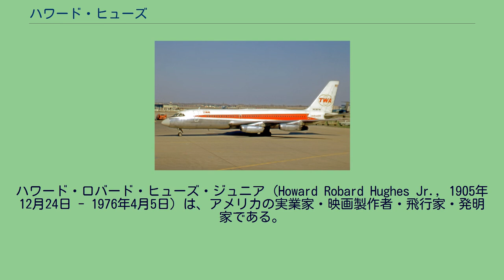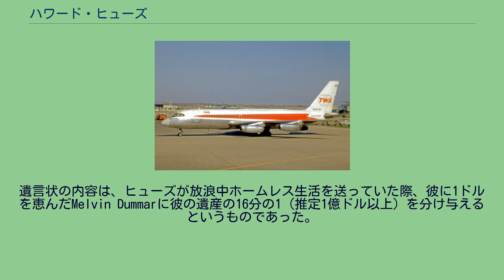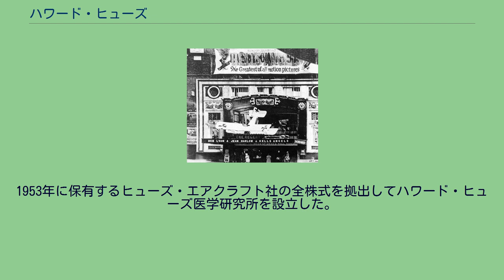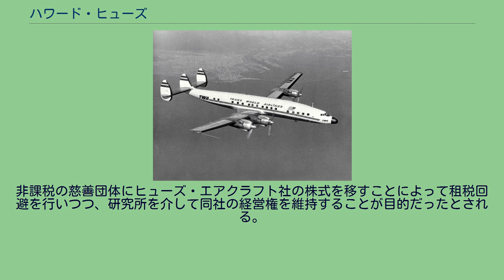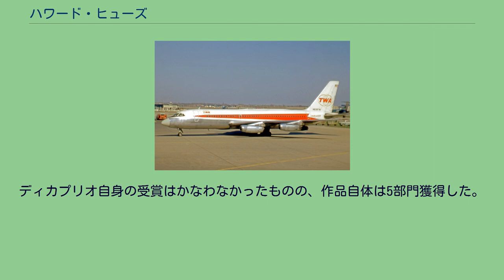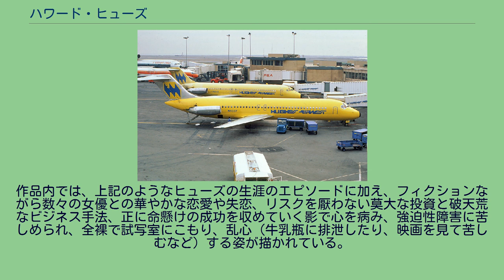ハワード・ヒューズ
ハワード・ロバード・ヒューズ・ジュニア（Howard Robard Hughes Jr., 1905年12月24日 - 1976年4月5日）は、アメリカの実業家・映画製作者・飛行家・発明家である。
20世紀を代表する億万長者として知られ、「資本主義の権化」「地球上の富の半分を持つ男」と評された。
幼少期のヒューズ ヒューズはテキサスのヒューストン出身。
彼の父親はハワード・ロバード・ヒューズ・シニア（Howard Robard Hughes, Sr. ビッグ・ハワード、最終学歴はハーバード大学法学部中退）で、母親は名家出身のエイリーン・ガノ・ヒューズ（Allene Gano Hughes）。
父親は弁護士資格を持っていたものの、地道に働くのが性に合わず一攫千金を夢見て鉱物の掘削に取り組む。
ハワードが3歳のとき、父親はドリルビットの特許と共にシャープ・ヒューズ・ツール社を設立（後のヒューズ・ツール社）した。
同社が製造したビットは、それまでのものとは桁違いの掘削能力を発揮し、それらの需要はヒューズ家に大金をもたらした。
ヒューズは父親の不在、父方の遺伝による難聴、母親の異常なまでの潔癖症などが要因で内向的性格になっていった。
また、彼は学業にほとんど興味を示さずライス大学を中退し、飛行機、レーシングカー、アマチュア無線(コールサインは5CY、後にW5CY)に魅力を感じるようになった。
1922年、ヒューズが16歳のとき母エイリーンが病死し、その2年後に父が急死した。
彼は18歳で孤児となったが、遺産として87万1,000ドルと評価されたヒューズ・ツール社の株 (75%) と当時、ほとんどのメーカーの石油・ガスの掘削機が使用していたドリルビットの特許を受け継いだ。
1925年、ヒューズはカリフォルニア州に移り、1927年、かねてからの夢であった映画製作と飛行家業に莫大な遺産を投じる。
この頃、彼は偽名でアメリカン航空に郵便係として雇用され、飛行技術を体得した。
ヒューズには3度の結婚歴が有る。
1度目は19歳の時にエラ・ライス (Ella Rice) と、2度目は44歳の時にテリー・ムーアと、3度目は52歳の時にジーン・ピーターズとである。
なお、ヒューズの死後、テリー・ムーアが「ヒューズとはメキシコ沖の公海上のヨットで極秘に結婚し、離婚はしていない」と主張し、判事がそれを認めた為、1957年1月12日から1971年6月まで約14年半の間、ヒューズは重婚していたことになっている。
『地獄の天使』公開時の映画館。
戦闘機の模型が展示されている 周囲は当初、ヒューズにハリウッドの映画界にコネがないこと、映画制作の経験もないことから彼の手腕、映画の出来を疑問視した。
だがその後、1928年制作の『暴力団』が第1回アカデミー賞最優秀作品賞候補にノミネートされる。
また、製作費が史上初めて100万ドルを超えた『地獄の天使』（1930年）や、『暗黒街の顔役』（1932年）などがヒットし、成功を収めた。
第一次世界大戦のパイロット達を描いた作品である『地獄の天使』は、大戦当時の本物の戦闘機や爆撃機87機を購入し実際に飛行させ撮影するなど、当時としては破格の100万ドルを超える製作費がかかっていた。
公開後映画は大ヒットしたものの、その製作費を回収するには至らなかった。
この映画の撮影には2年の年月がかかっている。
また、撮影中の事故で3人のパイロットが死亡している。
ヒューズ自身も飛行から墜落し、眼窩前頭皮質を損傷する。
この怪我はのちの彼の奇行の原因になったといわれる。
1948年、ヒューズは当時の有力映画会社の一つで、経営危機に陥っていたRKO（ラジオ・キース・オヒューム、Radio-Keith-Orpheum） 社を880万ドルで買収し、映画制作・配給体制を強化した。
買収後は『征服者』（1956年）や『ジェット・パイロット』（1957年）などのヒット作を送り出すものの、RKOの経営状態を改善するまでには至らなかった。
最終的にはトランス・ワールド航空の経営資金を捻出するため、RKOは売却された。
ヒューズは映画制作の傍ら、キャサリン・ヘプバーンやエヴァ・ガードナー、ジーン・ハーロウなどのハリウッド女優やセレブリティらと...